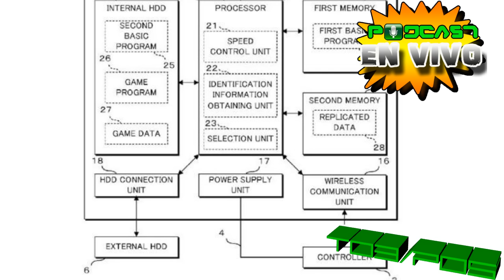UNTIL DAWN , ZOMBI , CALL OF DUTTY BLACK OPS 3 Y MUCHO MÁS [RDG PODCAST T03/P05 EN VIVO]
RDG PODCAST:
CONDUCCIÓN: SIU GAMER , LORDKELSEN Y GHOST.
Bienvenidos a nuestra nueva temporada y aquí les presentamos nuestro formato en video el cual puedes apreciar en la siguiente enlace (aquí nos podrás ver desarrolando las noticias, ademas de videos in game)

-Contenido: Impresiones de Until Dawn , Zombi y Call of Dutty Black Ops 3, Novedades sobrfe las actualizacionse de Ps4 y Xbox one , Nintendo prepara su nueva conaola NX y esta no tendría lectora optica  y mucho más...

LES RECORDAMOS TAMBIEN QUE NUESTROS PODCAST SON SUBIDOS EN FORMATO AUDIO PARA DESCARGAR O ESCUCHAR EN LINEA EN EL SIGUIENTE ENLACE